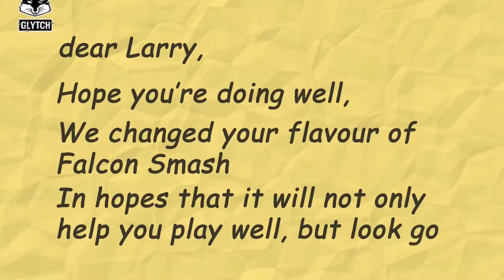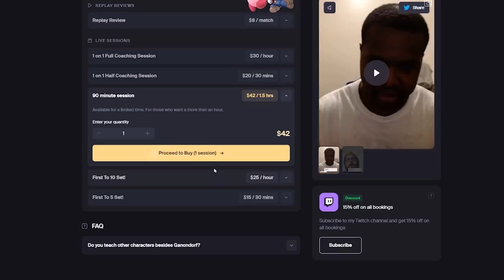How I Became the Best Ganon in the World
Edited by Casper, follow them on Twitter!

Follow Rickles!